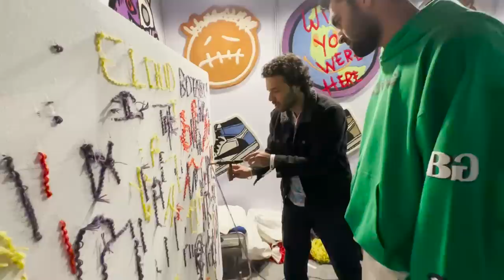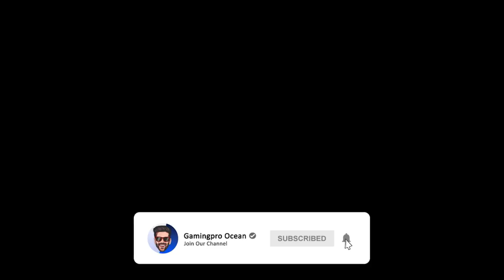GOT one of THE RAREST YEEZY IN INDIA 👀